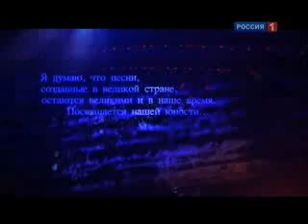Любовь. Комсомол. И Весна.